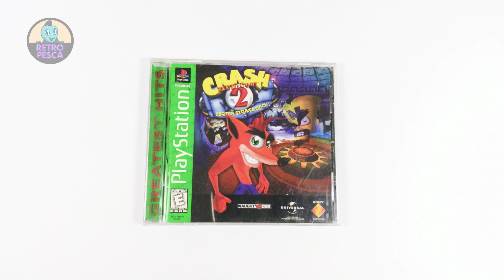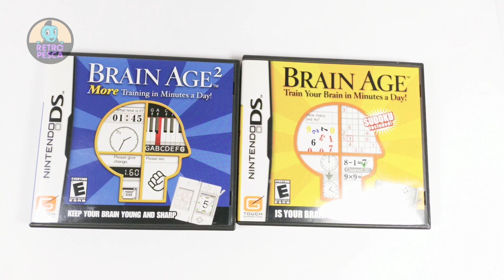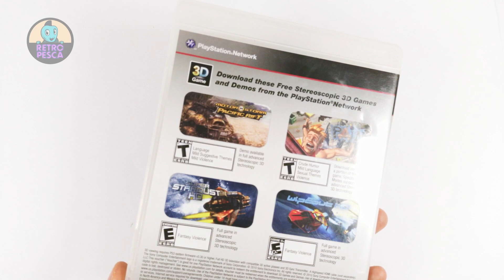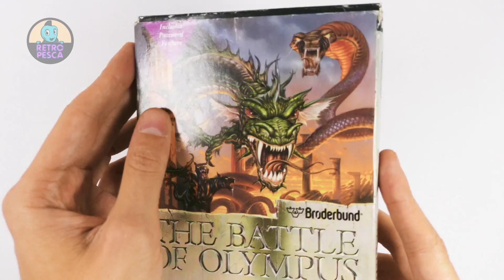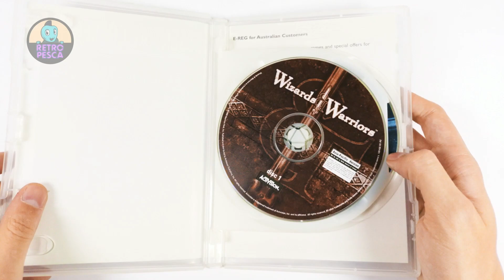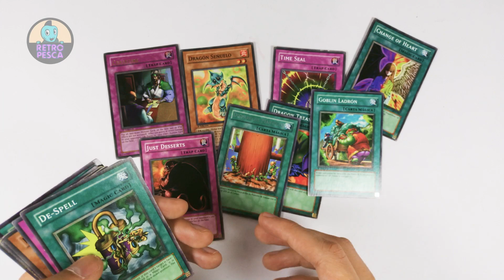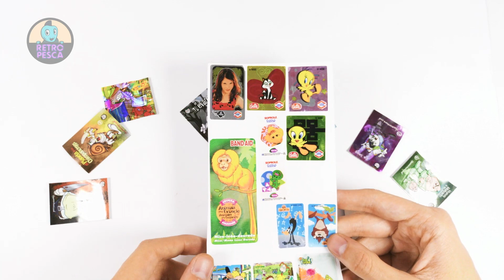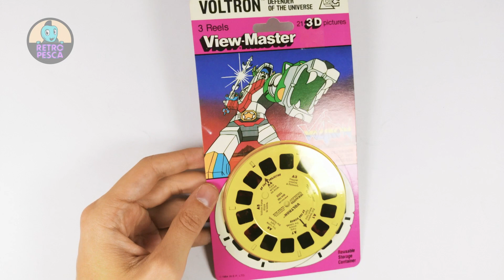Novedades de Retro Pesca: Sábado 06-03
La publicación de venta será el día Sábado 06-03 las 21:00 a través de Facebook.

00:00 Introducción
00:14 Videojuegos
09:38 Variado de Merchandising videojuegos, cosas Barbie, Viewmaster, etc.
15:34 FIN